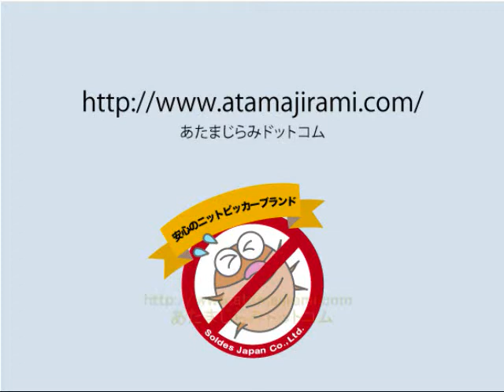アタマジラミをひっくり返したら自分ででんぐり返しした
シャンプーや薬を使わないでアタマジラミを駆除する方法があります！
気になったあなたはこちら↓
(体にやさしい！デンマークのシラミ駆除)

薬を使わない犬・猫のノミ・シラミ駆除櫛の紹介はこちらへ